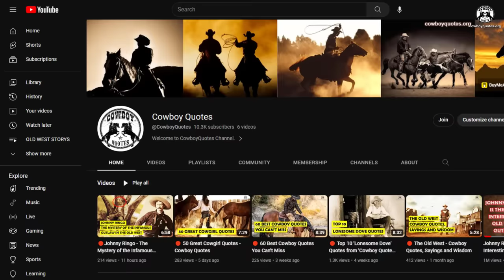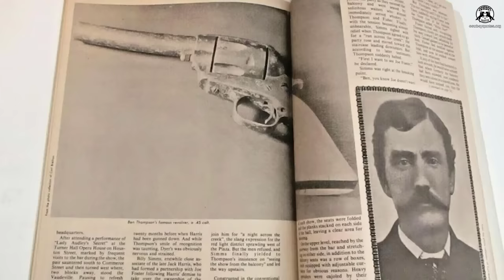🔴John King Fisher: The DEADLIEST GUNFIGHTER Of The Old West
(American Old West Facts)